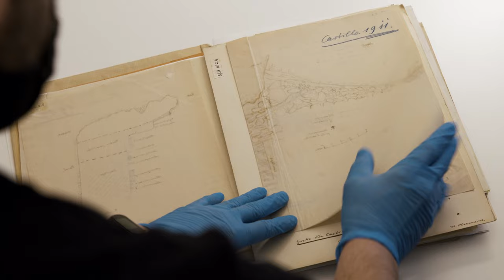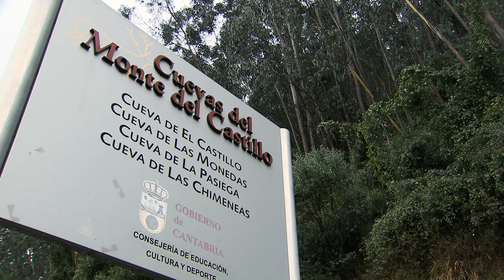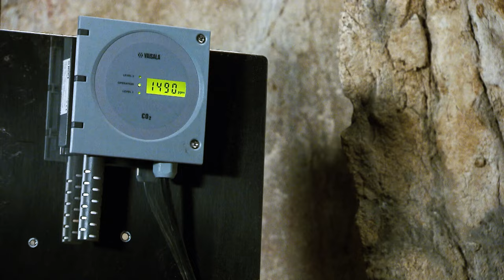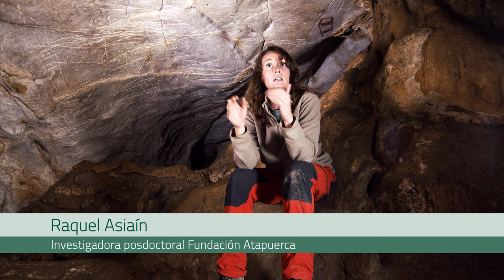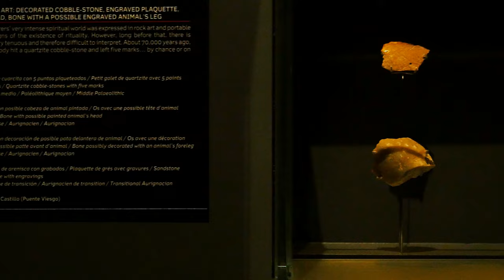La Cueva de El Castillo. 120 años de Paleolítico Europeo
Serie: Prehistoria y Arqueología
La Cueva de El Castillo, en Cantabria, es uno de los lugares clave para entender el arte paleolítico europeo. Su gran tamaño y su enorme número de pinturas rupestres convierten a El Castillo en una parada obligatoria en el recorrido por la Prehistoria.

Dirección: José Manuel Maíllo-Fernández
Fotografías: Pedro Saura y Raquel Asiaín
Participan:
 José Manuel Maíllo Fernández profesor de Prehistoria UNED y director de las excavaciones Cuevas de El Castillo
 Roberto Ontañón-Peredo director de las Cuevas Prehistóricas de Cantabria. Director del Museo de Prehistoria y Arqueología, MUPAC
 Marc Groenen profesor de la Universidad Libre de Bruselas
 Juan Marín Hernando investigador posdoctoral UNED y codirector de la excavación Cuevas del Castillo
 Raquel Asiaín Román investigadora posdoctoral Fundación Atapuerca
 José Riancho guía de la Cueva de El Castillo
 Eduardo Palacio-Pérez conservador de la Cueva de El Castillo
 Daniel Plaza Rubio, guion y realización
 Iván Rodríguez Cuevas, guion y realización
 Juan Ramón Andrés Cabero, locución